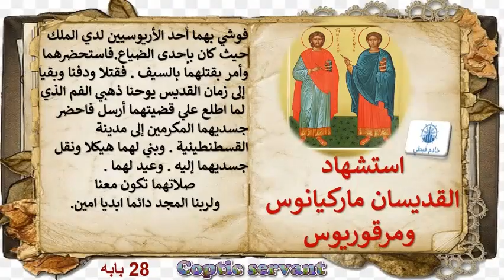السنكسار اليومي يوم الأحد 28 بابه الموافق 7 نوفمبر